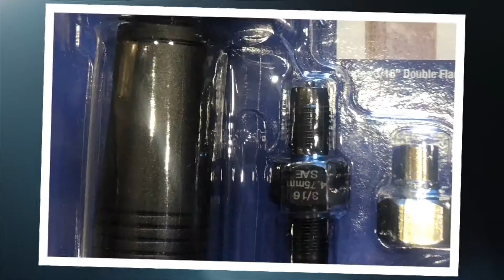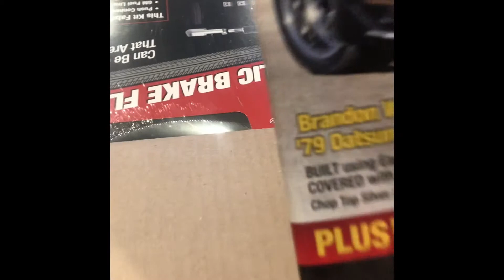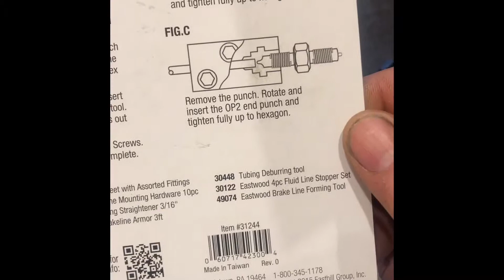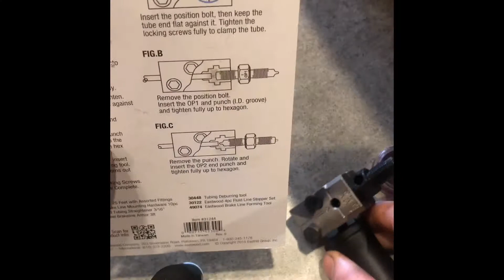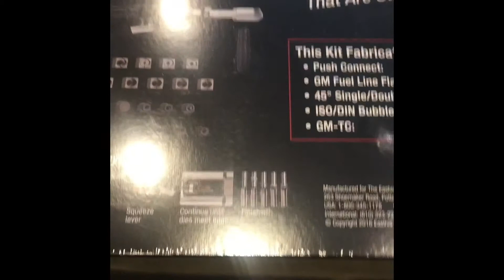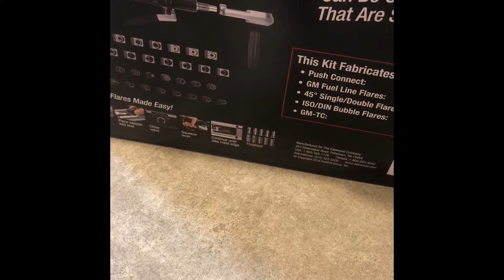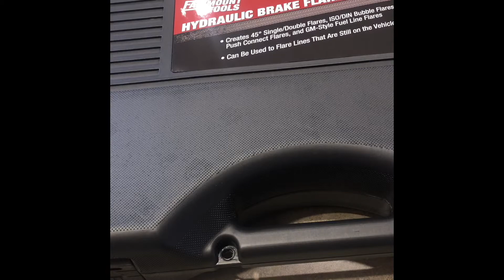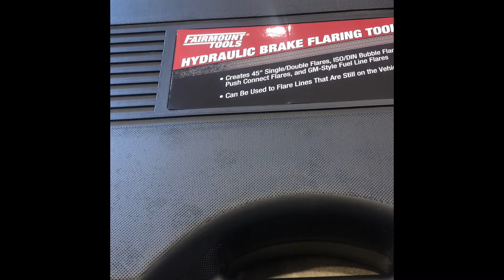EASTWOOD ON CAR BRAKE FLARING AND FAIRWAY HYDRAULIC FLARING KIT OPEN BOX REVIEW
Just an open box and overview of latest new tool to me!  Wifey hit it out of the park with this one!
Perfect for my aging fleet!

Now she won't have to deal with me cursing and running out of town to barrow my buddies Mastercool Kit.

Link to Fairway Hydraulic Kit

Link to On Car Flare Tool Kit

Total was $359 shipped to my front door in less than 24 hours!